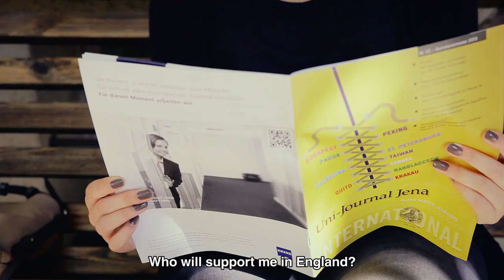University of Jena - Student Paradise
Ob Archäologie oder Zahnmedizin, Physik oder Psychologie: Die Universität Jena bietet mehr als 190 Studiengänge- und fächer. Die Programme schließen mit dem Bachelor oder Master ab. Ausnahme ist das Staatsexamen für zukünftige Juristen, Mediziner und Lehrer.
Angela aus Aachen erzählt über ihre Uni im folgenden Film. Mehr zur Uni?

From Archeology to Zoology, Physics to Psychology the University of Jena offers more than 190 programmes and main subjects. Most of our progammes lead to the award of Bachelor´s or Master´s degrees. The exeptions are the three vocationally orientated subjects: Law, Medicine and Teaching, which all conclude with "Staatsexamen".

Interested in Optics & Photonics?